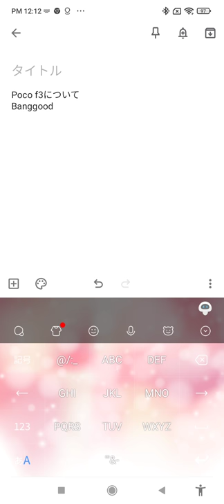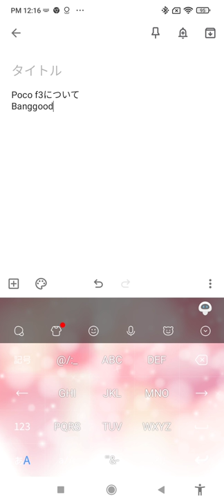2021年10月12日(3)